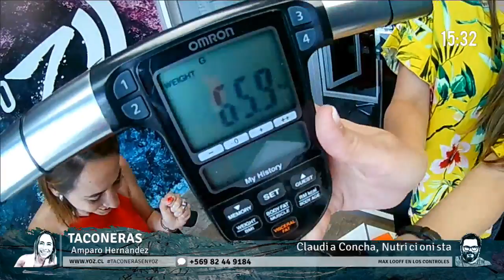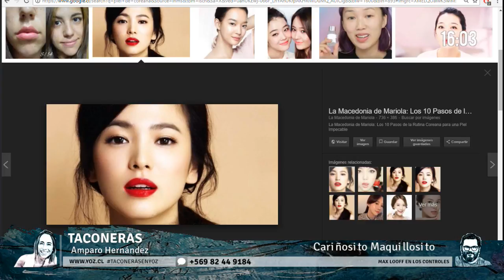Taconeras 02 01